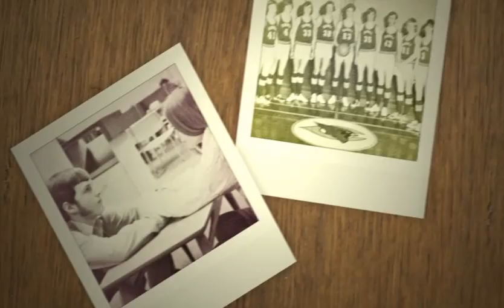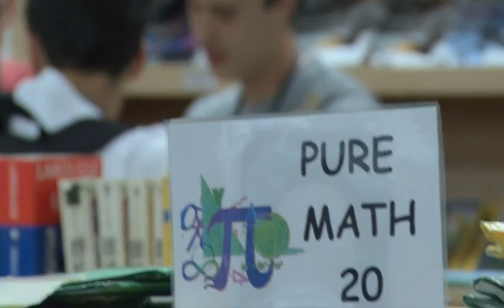Bishop Carroll High School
Bishop Carroll High School in Calgary, Alberta, Canada is an exceptional high school featuring personalized self-directed learning since 1971.

Students achieve remarkable success for the future by pursuing studies that are individualized for them with the assistance of a teacher advisor.

Bishop Carroll belongs to the Canadian Coalition of Self Directed Learning

For more information about the school please visit the web